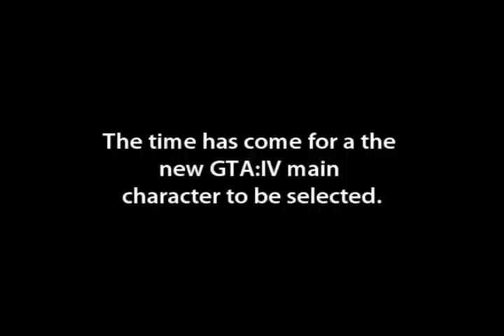Push It To The Limit - GTA Machinima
Tommy Vercetti, Claude Speed and Carl Johnson battle it out to become GTA:IV's next main character.

Push It To The Limit